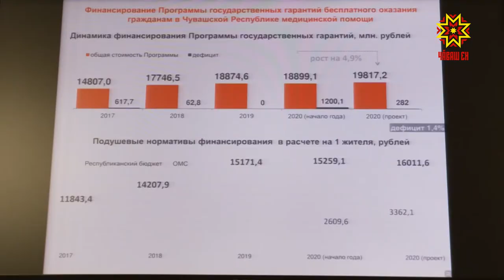Правительство ларăвĕнче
Чăваш Ен Правительствин черетлĕ ларăвĕнче пăхса тухнă ыйтусем халăх хуçалăхне аталантарассипе те, уйрăм çынсен пурнăçĕпе те çыхăннă. Республика ертӳçи Олег Николаев, сыхлăх йĕркине пăхăнса, канашлăва видеокĕпер мелĕпе ирттерчĕ.